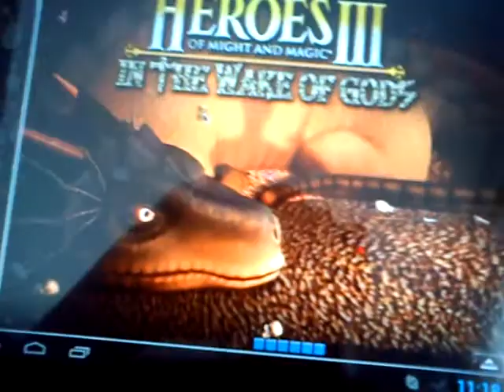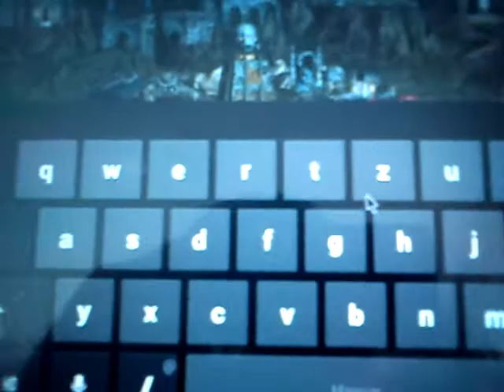Heroes 3 android (Splashtop)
Lets try heroes 3 on android with Splashtop. Including Necropolis theme by Paul Robero. Thanks!